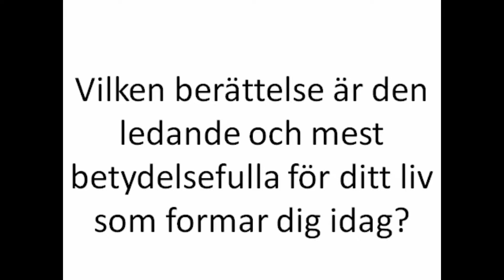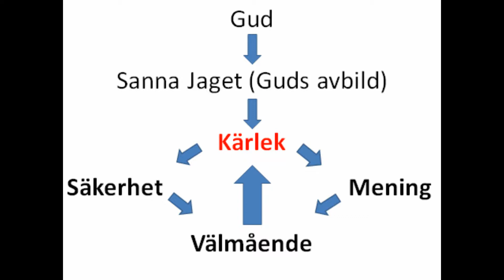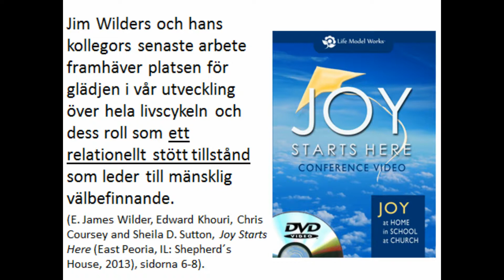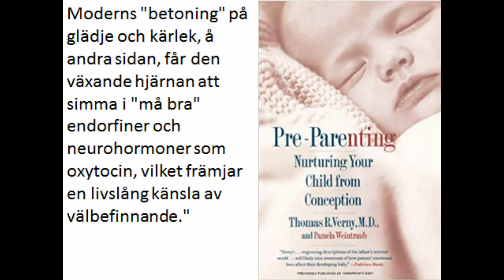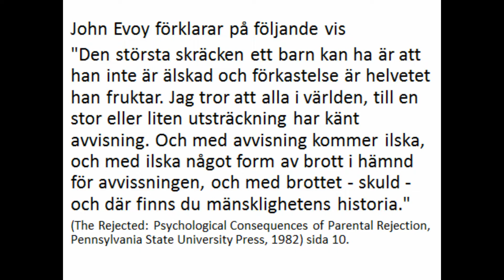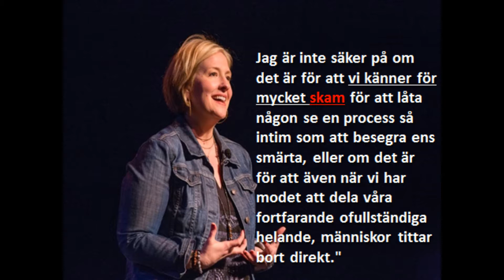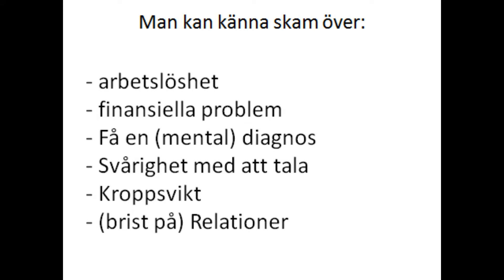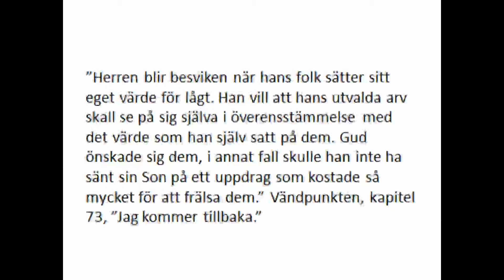2. Vad har gått fel? Banbrytande psykologisk forskning (Sebastian Matula)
Vad kan vi lära oss från psykologins värld för att förstå vad det är som har hänt med oss? Kan det finnas ett grundproblem?
Denna presentation är den andra i serien "Mästarens nycklar för ett liv i överflöd." För mer info se:
Av: Sebastian Matula